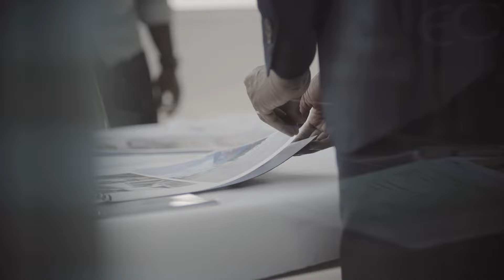BGFI BANK spot publicitaire (1265-02)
Pour la société BGFI BANK, premier groupe financier de la zone CEMAC et implanté dans 11 pays d'Afrique mais également en Europe, nos équipes se sont envolés pour Abidjan en Côte d'Ivoire.

Banque commerciale, banque d'investissement, BGFI BANK propose également des services financiers spécialisés et des produits d'assurance.

Ce projet visait la production de 2 films dont ce spot publicitaire au format 30 secondes destiné à être diffusé sur Canal+ Horizons.

Année de production : 2019
Thème, format : banque, finance, spot pub